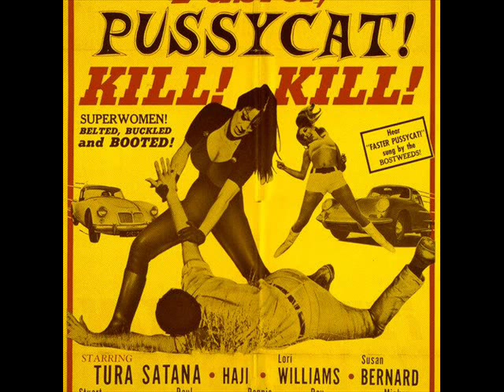The Bostweeds - Faster Pussycat Kill Kill.